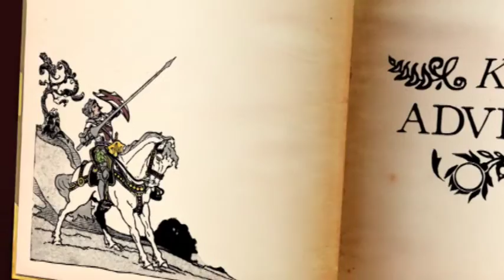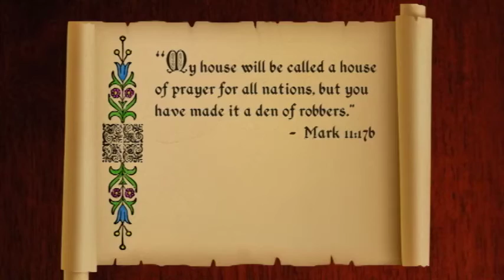KK01.05 Jesus Clears the Temple